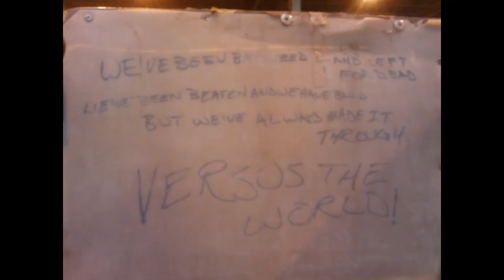Museum of Postal Equipment Graffiti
The Blue Avenger is back, bringing us what everyone has been waiting for! Fritz The Gnome and his friends do not condone the defacing of property, postal or otherwise. We just saw it and took pictures.